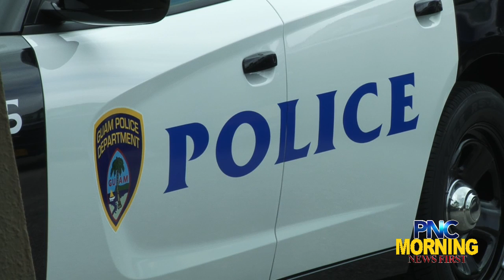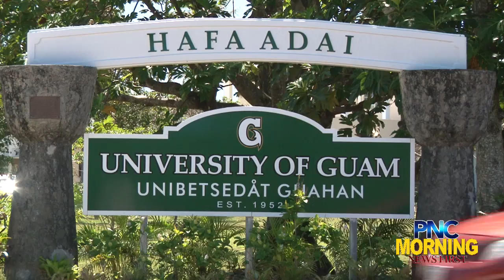AM HEADS 170529